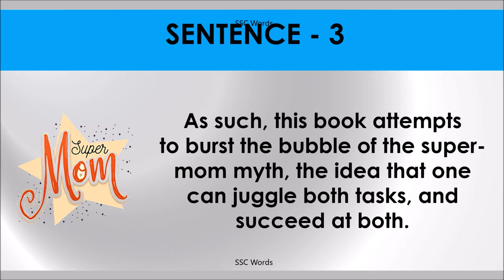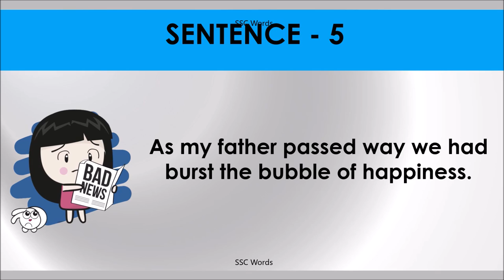BURST THE BUBBLE Idiom 1379 # Meaning and five sentences # SSC Words